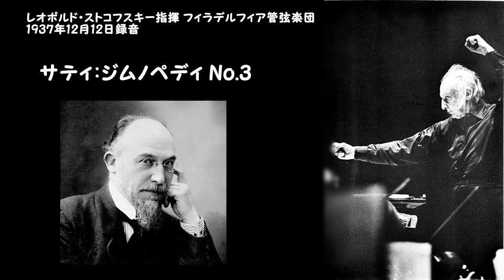サティ：ジムノペディNO.1,No.3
レオポルド・ストコフスキー指揮 フィラデルフィア管弦楽団 1937年12月12日録音